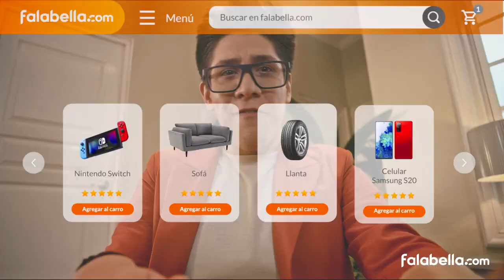atencion! @TitoSilvaMusic en el Comercial de Falabella.Com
una vez por todas tito silva music en el comercial de falabella.com.